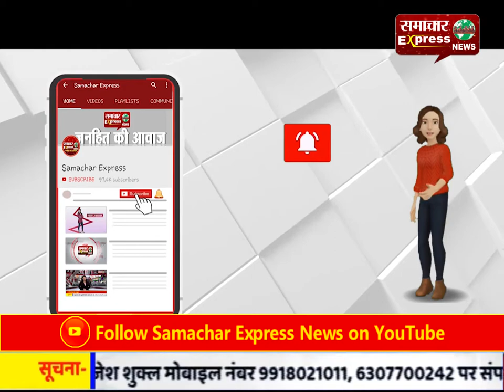सिंघम थाना प्रभारी ने ग्रामीणों को वितरीत किए नाश्ते के पैकेट